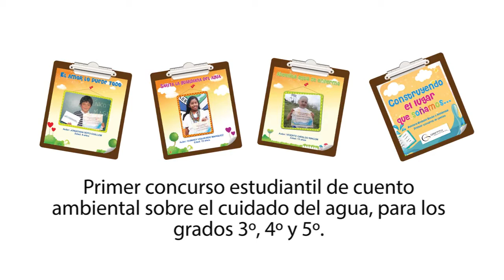SUIZAGUA Laboratories Griffith. Resultados del proyecto SuizAgua Colombia 2015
Griffith Laboratories se dedica a cuidar a las comunidades en las que hacen negocios , impulsando la responsabilidad hacia la acción ambiental y operar de manera ética y estratégicamente para promover la sostenibilidad a largo plazo de su empresa y el mundo.

Proyecto: SuizAgua Colombia
Fecha: abril 2015